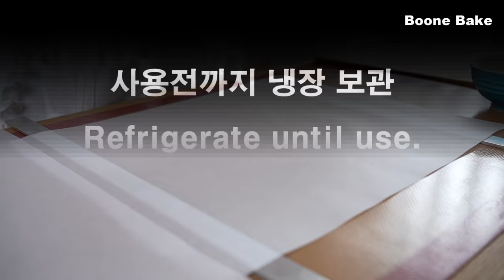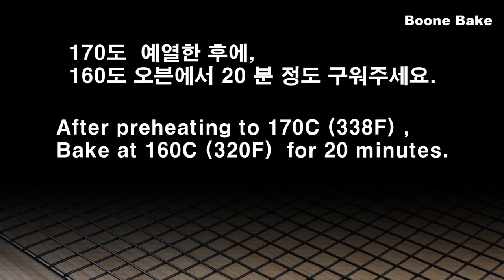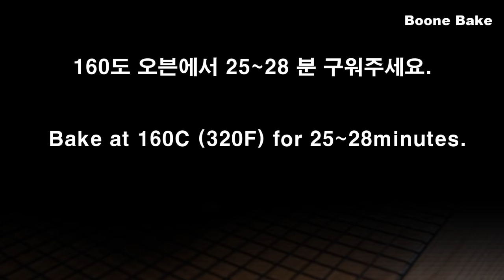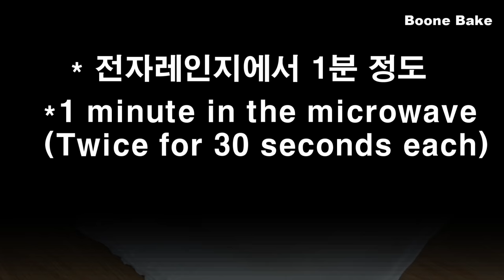컵 계량 레몬 타르트 이렇게 만들면 맛있어요 Really Delicious Lemon Tart Recipe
안녕하세요.

여러분은 오늘도 상큼한 레몬 디저트입니다.
제가 요즘 레몬이 너무 좋아져서요~~
자꾸 레몬 베이킹에 손이 가네요..ㅎㅎ

바삭한 타르트에 고소한 아몬드 크림과 새콤한 레몬 크림을 얹은 너무 너무 너~어~무 맛있는 레몬 타르트에요.
제게도 그렇듯 여러분에게도 최애 레시피가 되지 않을까? 하는.. 느낌적인 느낌이랄까?

저희 집 식구들은 각자 좋아하는 과일과 디저트 종류가 나눠져 있는 편인데요.
이 레몬 타르트는 식구들 모두 좋아해요.
입맛 까다로운 저희 집 귀요미까지 말이에요.
여러분들도 꼬옥 만들어 보셨으면 좋겠어요.
한 입 먹으면 입안에 침이 사르륵~~~!! 고인답니다.
지금 생각해도 또 먹고싶네요 .. ㅎㅎ

그리고 타르트지 만들고 남은 것은 쿠키로 만들어 먹었는데요.
그 영상을 어찌 보여드려야하나?
고민 중입니다.
조만간 공유해 볼게요~

상큼하고 달콤한~
레몬 타르트~~!!

만드는 방법~~!
체크 포인트~~!
자, 그럼..

   237ml = 1컵
   15ml = 1Tbsp
   5ml= 1tsp

♥ 레몬 타르트 완성 사이즈
  [ 20cm * 3 cm(높이) ]
  [ 몰드 사이즈: 20cm *3cm (높이) ]

중력분 130g ( 3/4컵 + 2 Tbsp )
슈가파우더 45g ( 1/3컵 )
아몬드 가루 20g (아몬드 100%) - ( 2 Tbsp + 1 tsp )
소금 한 꼬집

무염 버터 80g ( 1/3 컵 + 2tsp )
달걀 30g ( 2 Tbsp )

● 고소한 아몬드 크림

아몬드 가루 55g ( 1/3컵 )
무염 버터 55g ( 1/4컵 )
슈가 파우더 55g ( 1/3컵 + 1 Tbsp + 1tsp )

달걀  1
박력분 8g (1Tbsp)

♥ 상큼, 달콤한 레몬 크림

달걀 2
레몬즙 80g ( 1/3컵 )
물 20g ( 1 Tbsp + 1 tsp )
설탕 85g ( 1/3컵 + 1 Tbsp + 1 tsp)
소금 1g
옥수수 전분 15g  ( 1 Tbsp )

무염 버터 50g (1/4컵 )

레몬 제스트 2개 분량
레몬 리큐르 3ml ( 레몬 디종 )

♥ 노란 레몬 글레이즈
젤라틴 1g
헤비 크림 50g  ( 3 Tbsp + 1 tsp )
화이트 초콜릿 85g ( 1/2컵 + 1tsp )
식용 색소
나파쥬 35g ( 또는 neutral glaze)

헤비 크림 100g
설탕 10g